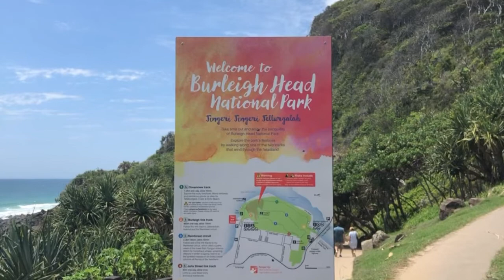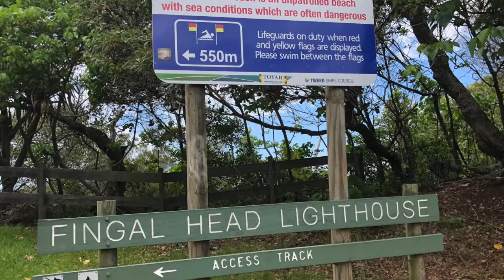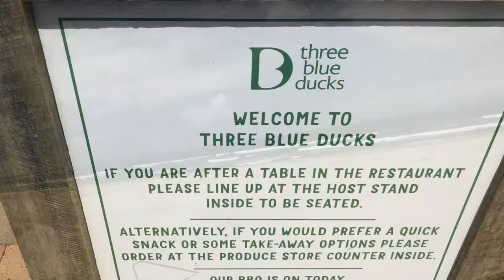Kingscliff and Byron Bay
Our trip to Kingscliff and Byron Bay during our holiday to Australia in January/February 2020.